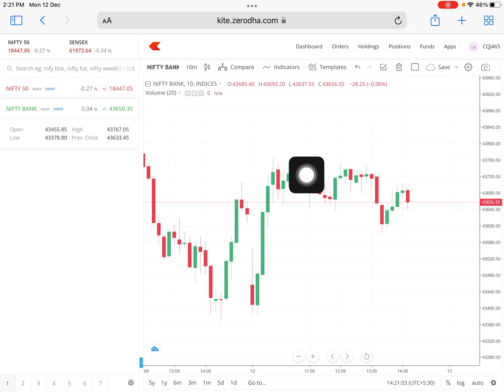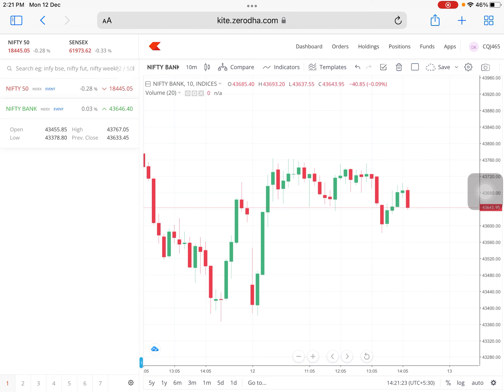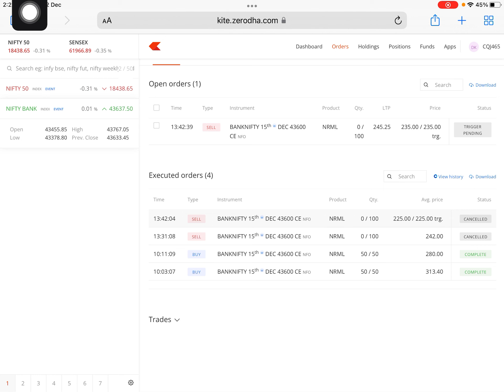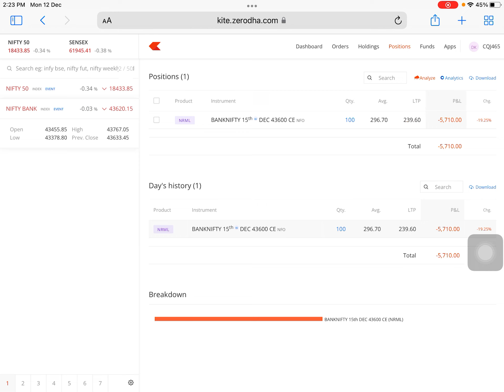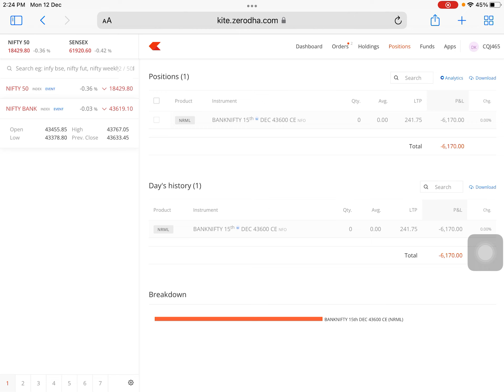Option buying live trade | Keshav Gupta Trading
Subject -. Why option buyers lose money | Why 90% people fail in stock market. Live Trading | This theory given by Keshav Gupta |

Become a member of “Keshav Gupta Trading Youtube Family”  and if you are hardworking then I assure you that you will definitely become a “Successful Profitable Trader”.

Other Social Media Platforms Links for More Knowledge & More interaction with Keshav Gupta

Open Trading and Demat Account by our Links-

About “KESHAV GUPTA TRADING”

I’m Keshav Gupta. I'm the owner of “Keshav Gupta Trading”. We look forward to teaching you “Every
Concept of Trading”, that's why we show you by doing Analysis, Live Trading, Trading Concepts and give you the right information every day. I struggled a lot in my initial time because from 2016 to 2019 the knowledge of trading in share market was very less due to which I did a lot of loss but with time I learned and today I am a full time profitable trader and  My main motive is to give proper information to the people, which I could not get at one time, I have come to form a big family by joining all the traders, I hope you will also be a part of this family of mine and cooperate. You can watch our video daily to get Share market Knowledge and Trading Technicals. You can also ask me in detail about anything and I will be happy to share Education with you. We have only one WhatsApp Number which is given in Description.

 Once again and say that our contact communication with People is Best, which is our strength.

All the contents over here are for Education Purpose only. We gave Investment or Trading advice only for education purposes. There is “No Guarantee” of  the Accuracy of any information provided.

IMPORTANT EDUCATIONAL VIDEO’s LINKS

Your Query Solved -:

2. Live trading
3. Stock market
4. Trading psychology
5. Low capital trader
6. Option buyers data
7. Volatility for option buyers
8. How option buyers makes money
9. Why option buyers lose money
10. How can option buyers earn
11. Live options trading
12. Inflation
13. Trade ideas
14. Options trading live
15. Live day trading
16. Bank nifty option trading live
17. Price action trading strategies
18. Option buying strategy
19. Bank nifty option trading strategy
20. Banknifty intraday trading strategy
21. Best price to buy banknifty option
22. No loss option strategy
23. Bank nifty options live trading